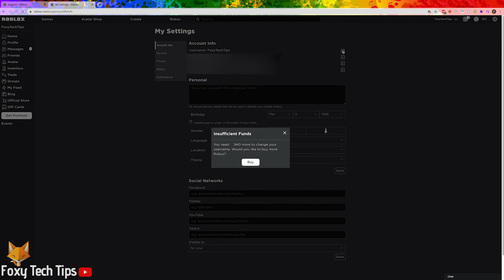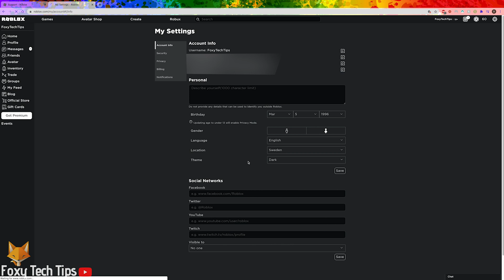How To Change Your Roblox Username on Desktop (PC & Mac)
Easy to follow tutorial on changing your Roblox username on the desktop version of Roblox for PC and Mac! Want a name change? Learn how to change your Roblox username on desktop now!

Steps:

- When you are on Roblox and logged in, tap the settings icon from the top right of the screen and then tap Settings.

- The first option in your settings here is your username. Tap the pen and paper icon beside your username to change it.

- Changing your username actually costs 1000 Robux, so if you don’t have enough Robux you can click ‘buy more’ to be taken to a Robux purchasing page to top up your balance.

- Once you have enough you can go back to your settings and change your username.

- There may be a way of changing your name for free, and that is only if your current username contains your actual name or personal information about you, if that’s the case then Roblox will likely let you change your username for free in order to protect your privacy.

- To see if they’ll do that for you go to Roblox.com/support and fill in the information here and explain your issue.

- They will get back to you within a few days with a response.